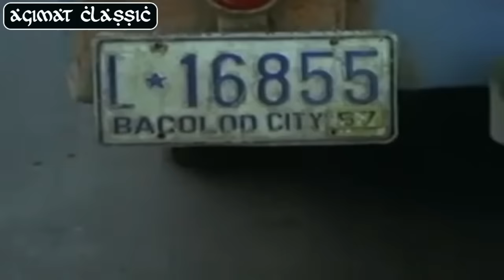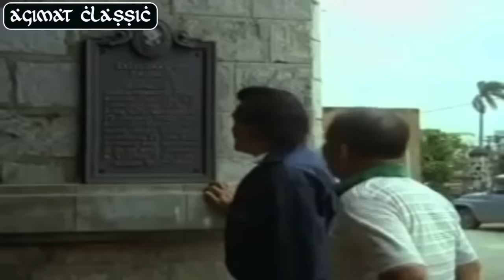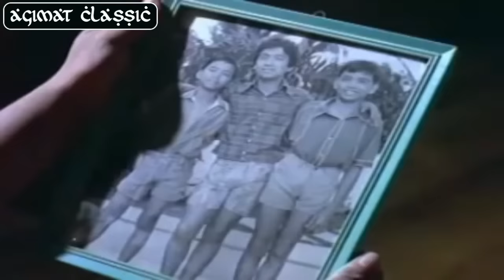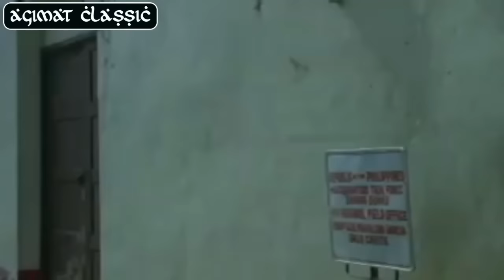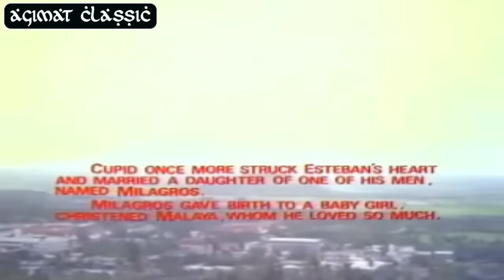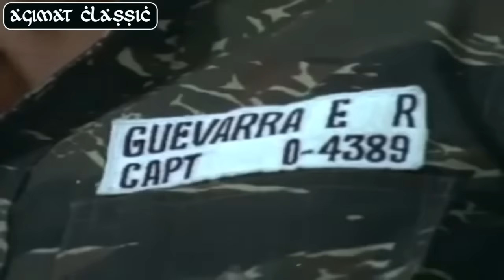AGIMAT | TAKAS | RAMON REVILLA FULL MOVIES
RAMON REVILLA SR. FULL MOVIE - TAKAS